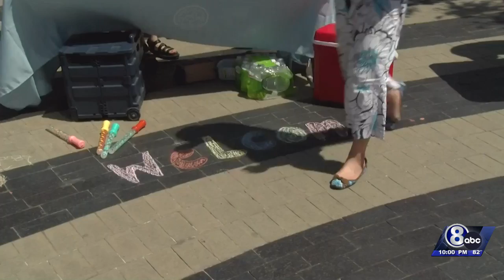Lincoln United Package